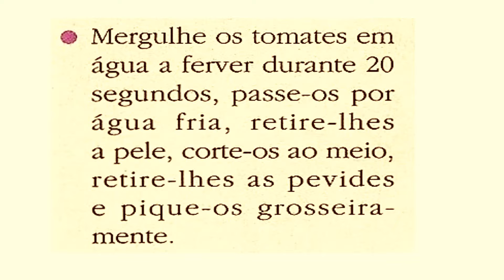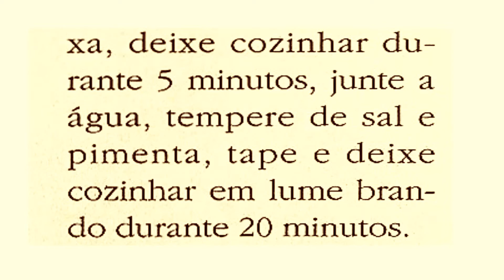CREME DE TOMATES COM OVOS - RECEITAS